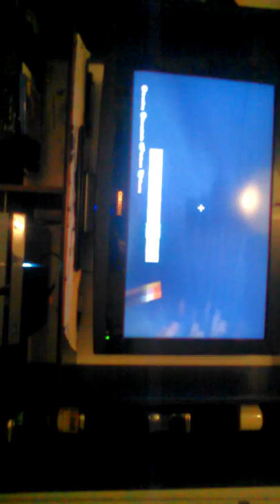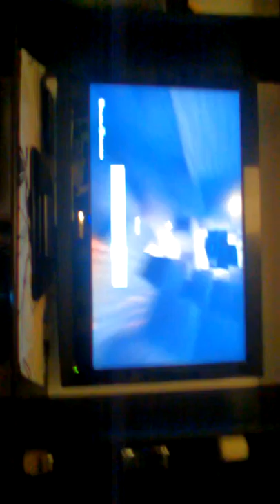Giuseppe Grasso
minecraft